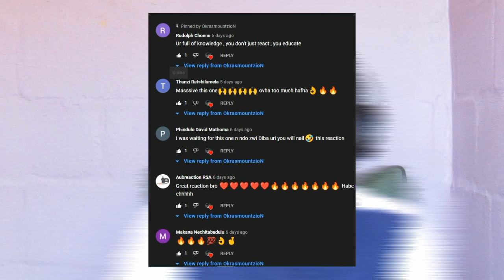Do the Show 🥩♻️🥩 [🔊 Official Audio Reaction 🔊]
🚨 OkrasmountzioN ❗ NB❗ Reaction 🚨